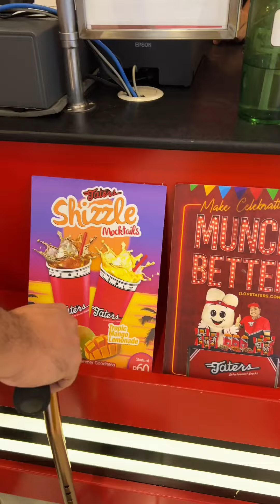Wilcon + Mr. DIY + Taters